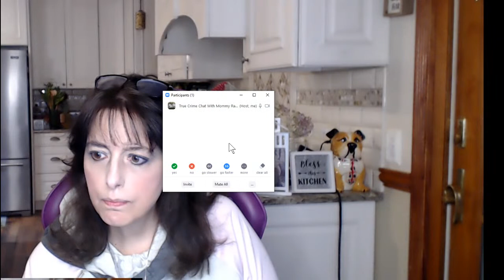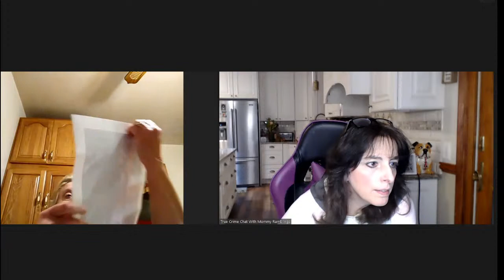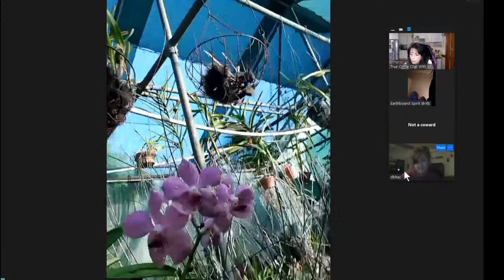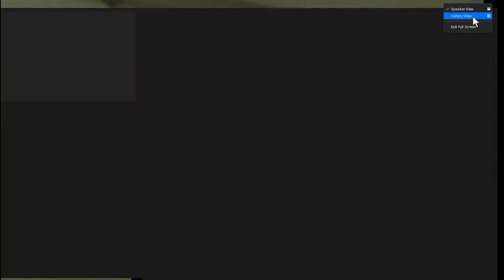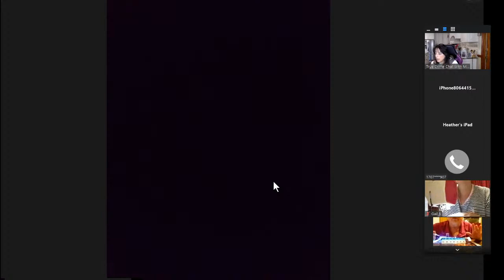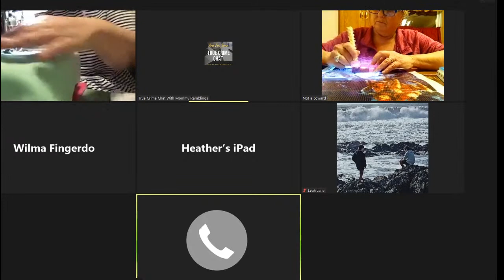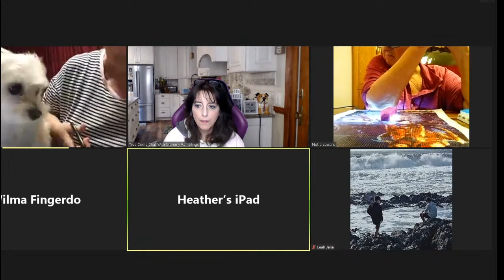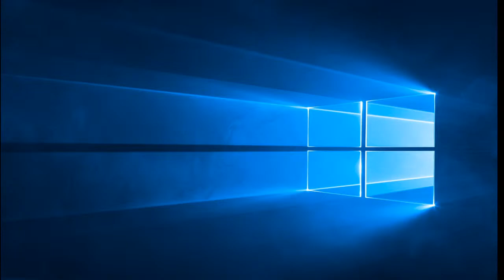I Have The Truth, Do You?